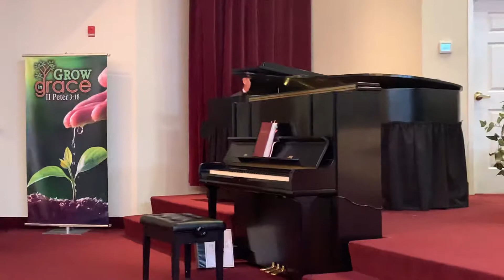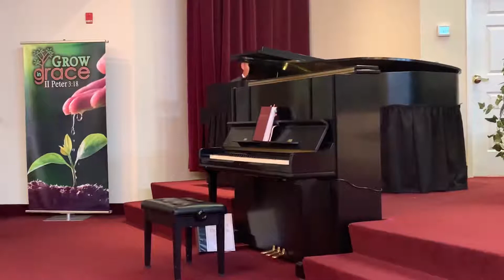In The Garden by Rob Williams at Temple Baptist Church in Herndon, Va